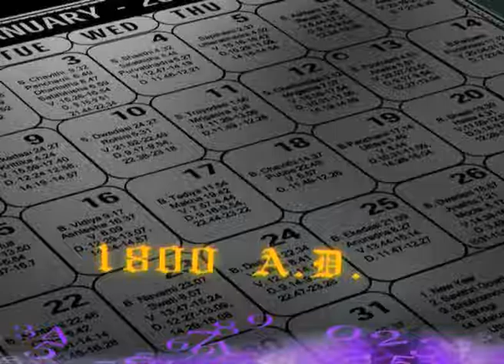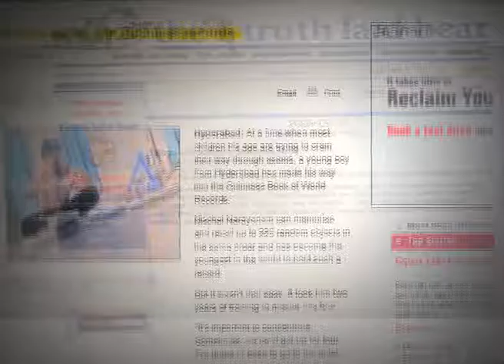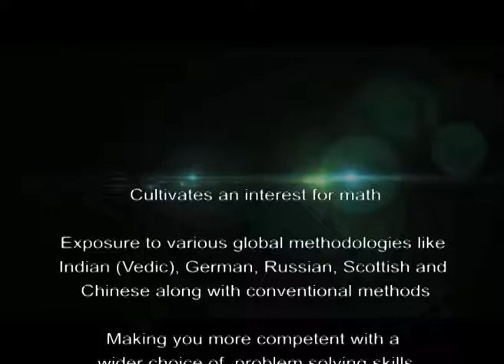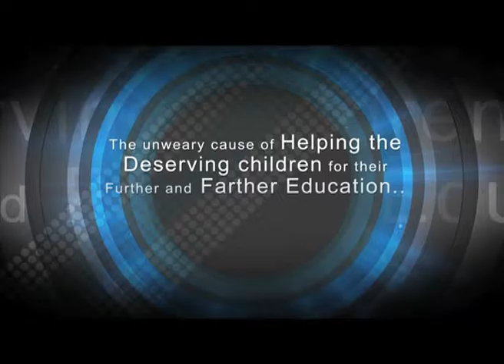NSLS Corporate FILM